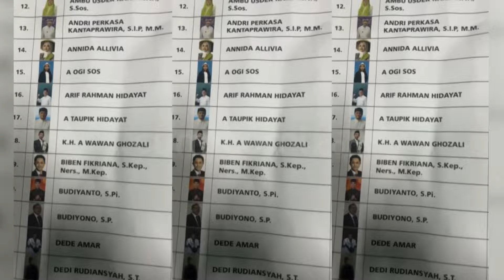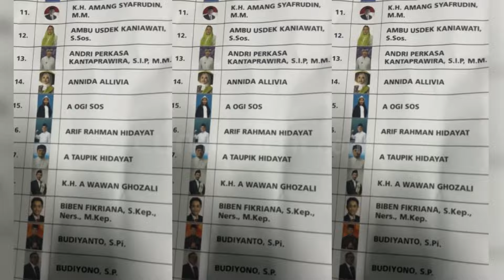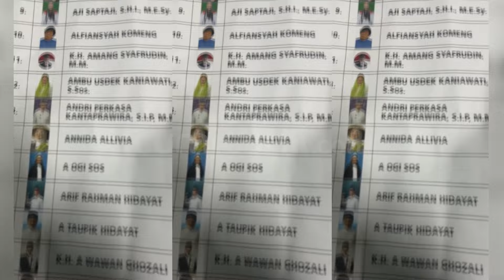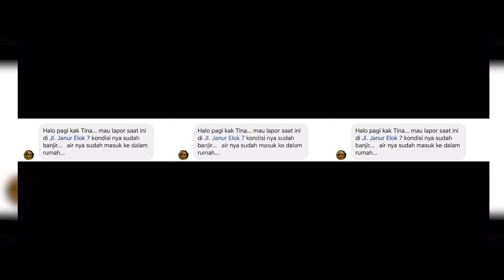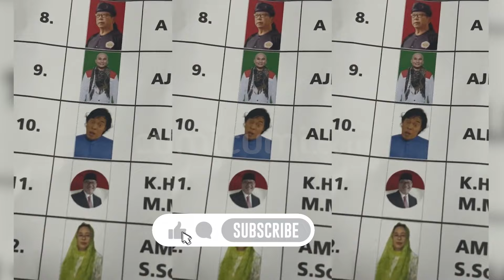Hebohnya! Para Artis Nyoblos Di TPS, Foto Komeng Jadi Trending Topik Di Bilik Suara! | INDEPTH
Serba serbi pemilu tahun ini memang menarik perhatian masyarkat tidak terkecuali dari kalangan selebriti tanah air mereka tak kalah antusiasnya menyambut presiden baru di tahun 2024 ini hal itu tampak saat pencoblosan pada rabu 14 februari kemarin dan salah satu yang artis tanah air yang antusias menyambut pesta demokrasi lima tahunan ialah pasangan suami raffi ahmad dan nagita slavina.

Seperti biasa bukan rafi ahmad namanya jika tidak menarik perhatian banyak orang tidak terkecuali saat raffi hendak mencoblos di tps saat itu rafi tengah menanti giliran ke bilik tps tiba-tiba saja dirinya ditegur oleh petugas kpps  momen itu terjadi saat rafi sedang asyik merekam suasana pencoblosan di sekitar tps  sontak saja ia pun langsung ditegur oleh petugas kpps karena dilarang untuk mengabadikan moment saat berada di dalam area tps dan dengan ekspresi terkejut raffi pun segera meminta maaf lalu menyimpan ponsel miliknya.

Terlepas dari kejadian tersebut apa harapan raffi ahmad terkait pemilu presiden tahun 2024 ini?